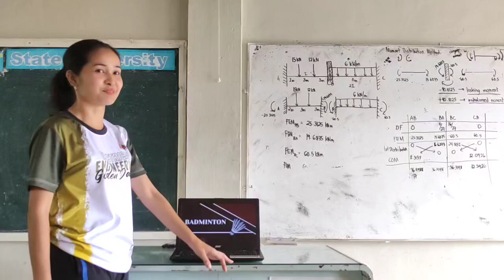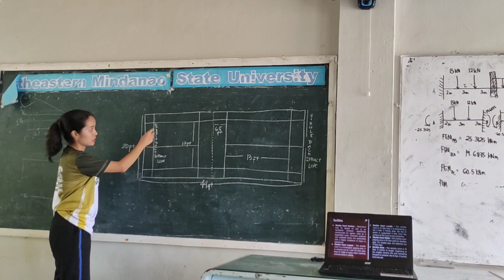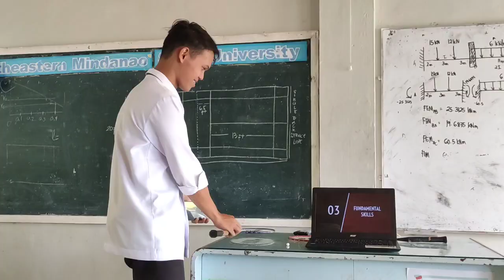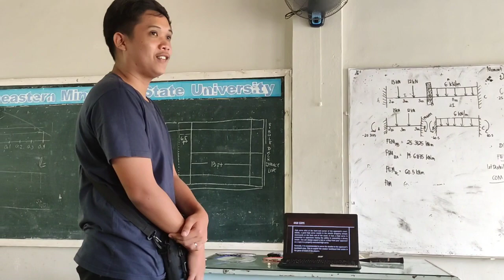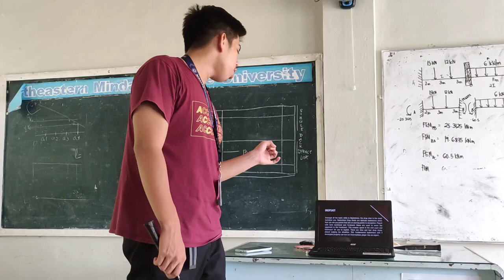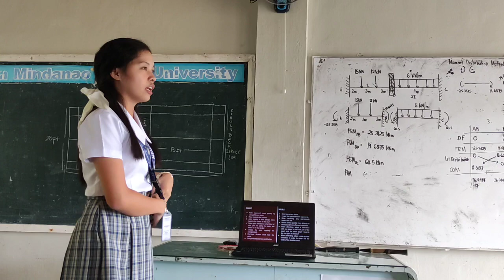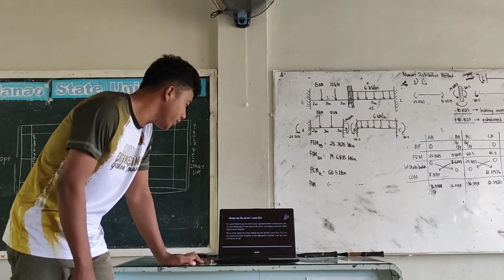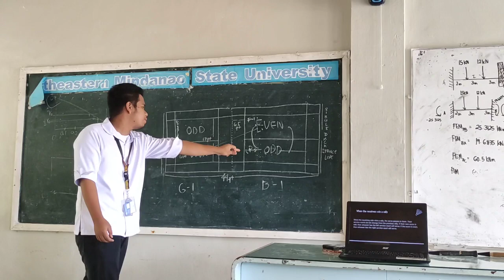Pe reporting (badminton)